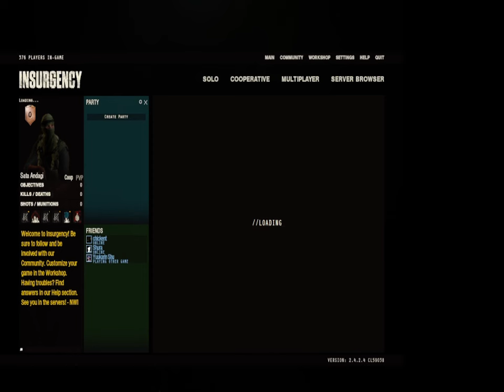some Insurgency 2014 and chill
i forgor how to play this game idk, been long since I touched it